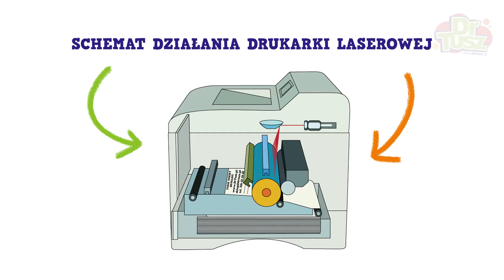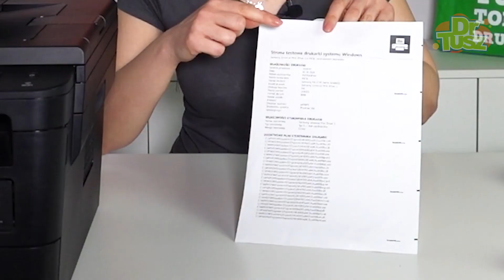Bęben w drukarce laserowej - co to jest i jak działa? | DrTusz.pl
Bęben, wałek światłoczuły, zespół obrazujący. To różne nazwy jednej z części eksploatacyjnych w drukarkach laserowych. W tym filmie Ema odpowie, jak działa bęben w drukarce laserowej, jakie są jego rodzaje oraz po czym poznać, że należy go wymienić.

W tym linku nasz artykuł blogowy, rzucający trochę więcej światła na bębny w drukarkach

0:00 - Wstęp
0:11 - Bęben - co to i do czego służy.
0:33 - Zasada działania
1:03 - Rodzaje bębnów
1:20 - Kiedy wymienić bęben?
1:36 - Podsumowanie

Obejrzyj ten krótki filmik i daj mi znać czy już wiesz czym jest bęben? Jeśli wciąż masz trudności z rozróżnieniem tych dwóch elementów - odezwij się w komentarzu! Postaram się pomóc!

Przypominamy, że problemy z drukarkami możecie zgłaszać na facebookowej grupie:
DRUKARKOWE SPRAWY ⬇⬇

Posiadamy w ofercie zamienniki, oryginały i zawsze darmową dostawę. O drukarkach wiemy wszystko, więc chętnie doradzamy w wyborze idealnego urządzenia. Zapraszamy do sklepu internetowego